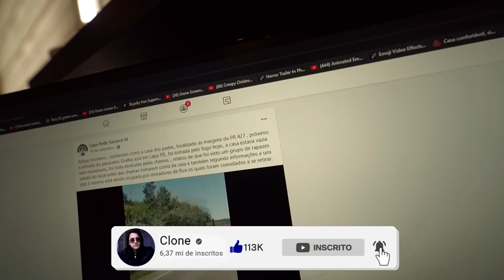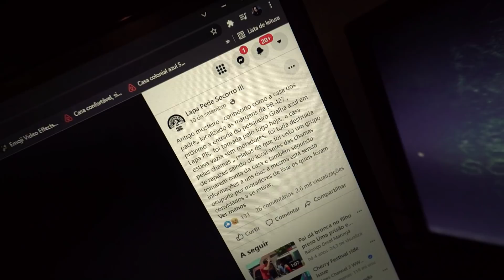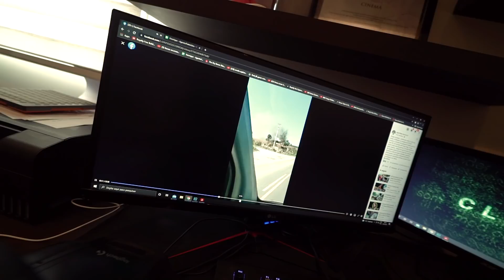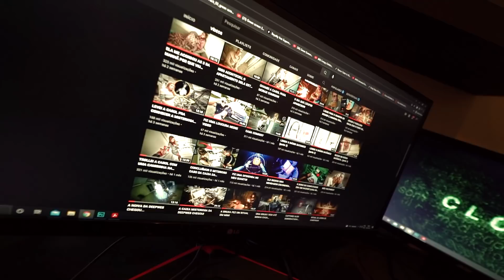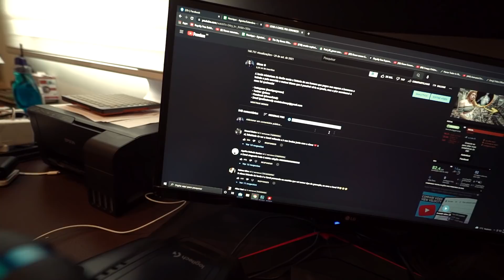ESSA PESSOA FOI QUEM QUEIMOU A CASA DO BARÃO!